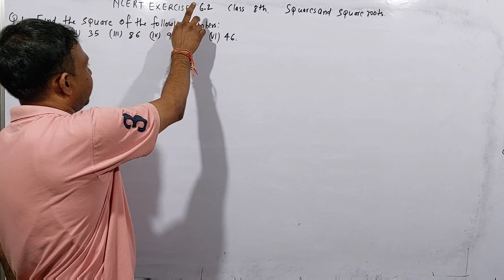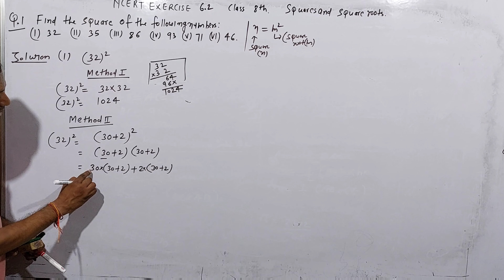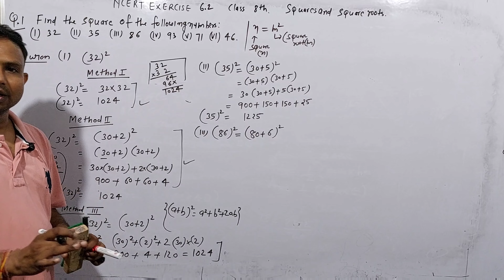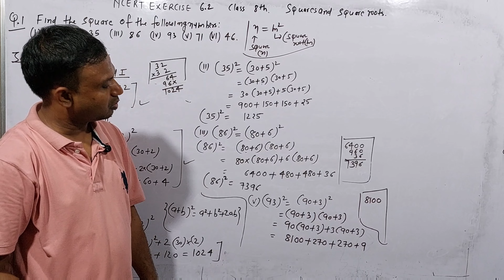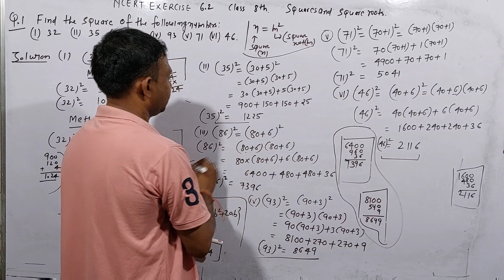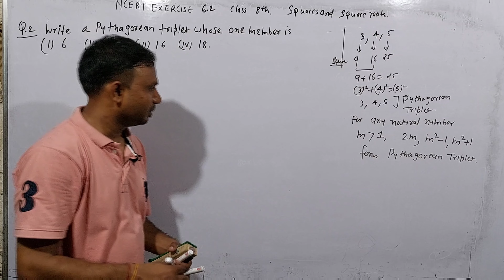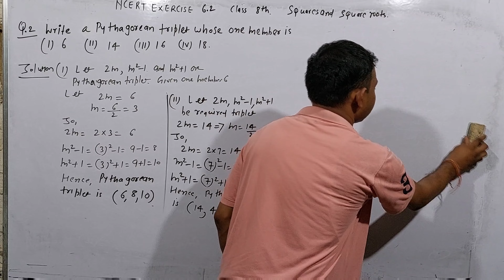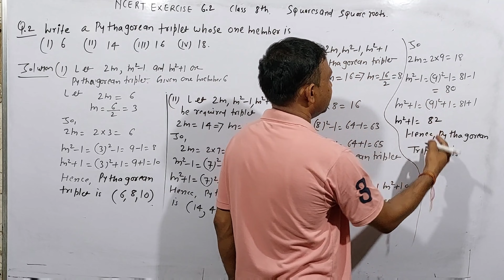Ncert exercise 5.1|| class 8th Maths || Squares & Squares roots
This video contains solutions of ncert book Exercise 5.1 with new or latest syllabus prescribed by ncert book.